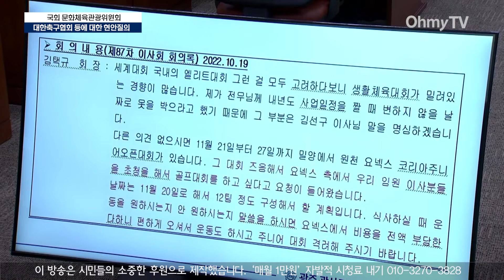안세영 신발 '교체 불가'에 분노한 민형배 "선수 발이 난리가 났는데! 배드민턴 협회장 왜 하나?"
24일 오전 서울 여의도 국회에서 대한축구협회 등 국회 문체위 전체회의가 열렸다.

(영상 : 강보현 PD, 윤다림 PD)